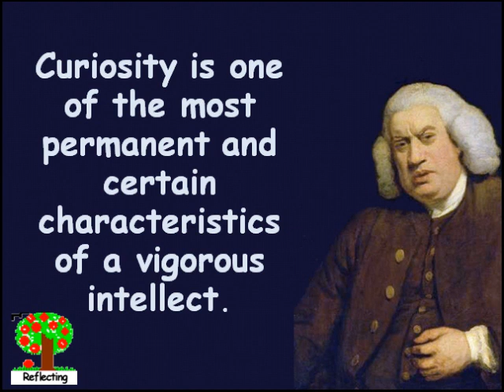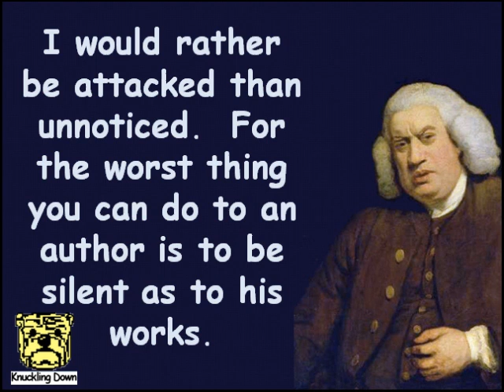Creative Quotations from Samuel Johnson for Sep 18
A thought provoking collection of Creative Quotations from Samuel Johnson (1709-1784); born on Sep 18. English lexicographer, critic; He was remembered for writing the first critique of Shakespeare, 1765 and "Dictionary of the English Language," 1755.